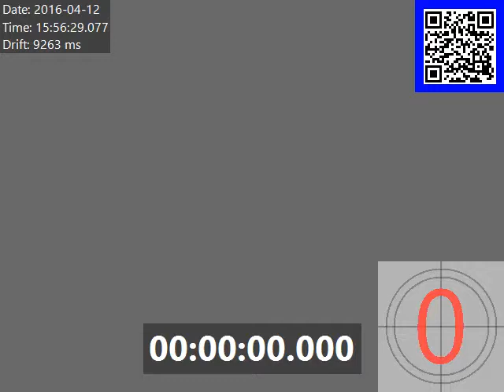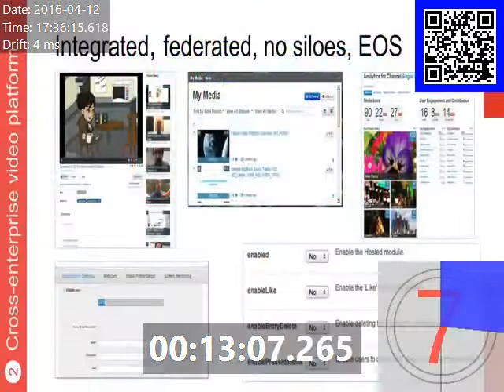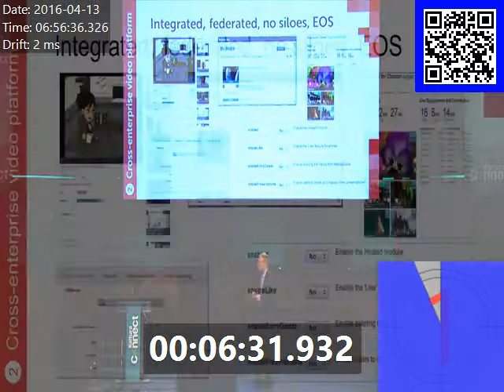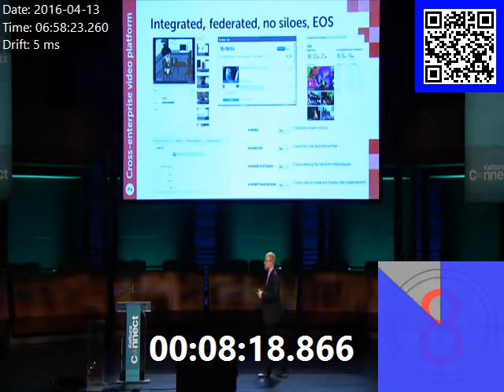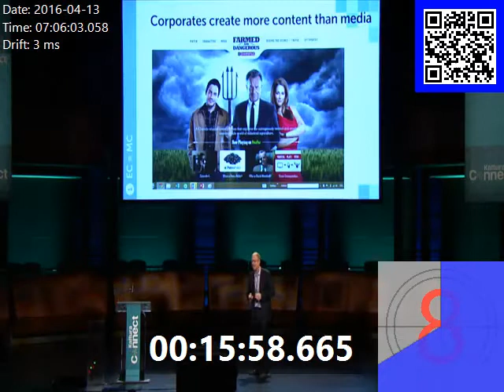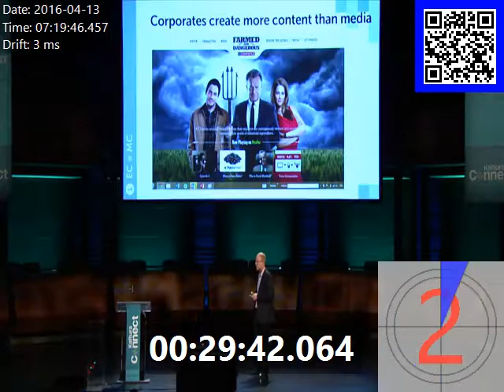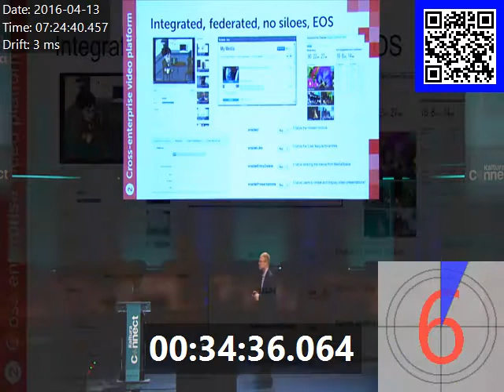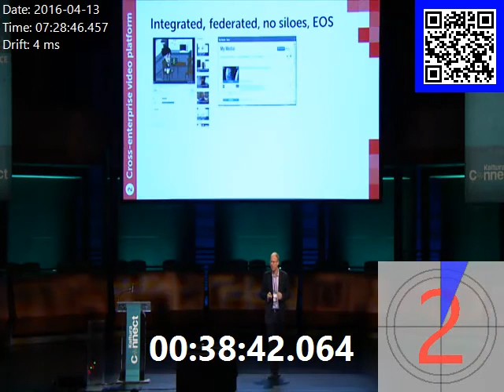1GB_Ron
1GB_Ron